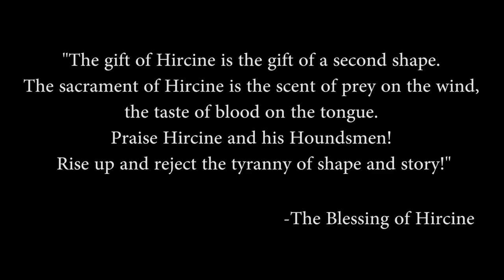Exploring Elder Scrolls: Hircine - Daedric Prince of the Hunt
Hircine's five aspects are the Hunter, the Manbeast, the Great Stag, the Quick Fox, and the Mighty Bear.
Skyrim Libraries - Vol. 1 on Amazon